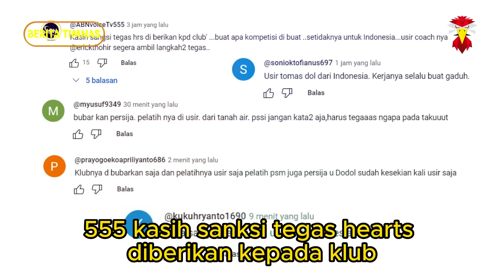🔴 TIMNAS U-23 DALAM BAHAYA ‼️ Thomas Doll DIUSIR dari Indonesia Jadi Tuntutan Netizen~ Berita Timnas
1. Thomas Doll Diusir Dari Indonesia Jadi Permintaan Keras Sebagian Netizen Pecinta Timnas Indonesia.
2. Pernyataan Luar Biasa Pak Sumarji Ketika Banyak Pemain Utama Timnas Ditahan Klub.
3. Bikin Netizen Bangga. Ramadhan Sananta Langsung Beri Pernyataan Hebat Ini Usai Dipercaya STY
4. Lobi Shin Tae-yong Tak Manjur Juga, PSM Makassar Tolak Lepas Dzaky Asraf ke Timnas U 23 Indonesia.
5. Erick Thohir dan Frank Wormuth Adakan Rapat Evaluasi Tanpa Ajak Bima Sakti